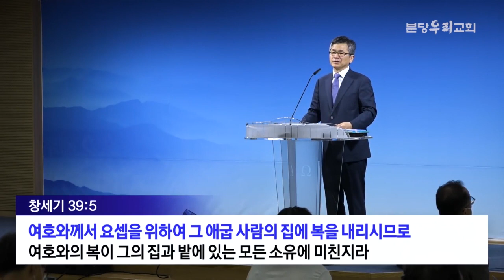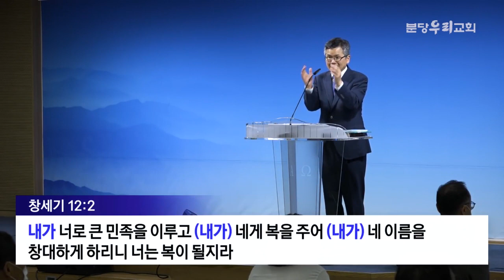분당우리교회 이찬수목사 | 살맛나지 않는 세상에서의 소명 [JOY]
설교 제목 : 살맛나지 않는 세상에서의 소명

1. 여호와께서 아브람에게 이르시되
    너는 너의 고향과 친척과 아버지의 집을 떠나
    내가 네게 보여 줄 땅으로 가라
2. 내가 너로 큰 민족을 이루고
    네게 복을 주어 네 이름을 창대하게 하리니
    너는 복이 될지라
3. 너를 축복하는 자에게는 내가 복을 내리고
    너를 저주하는 자에게는 내가 저주하리니
    땅의 모든 족속이 너로 말미암아
    복을 얻을 것이라 하신지라
4. 이에 아브람이 여호와의 말씀을 따라갔고
    롯도 그와 함께 갔으며 아브람이 하란을 떠날 때에
    칠십오 세였더라